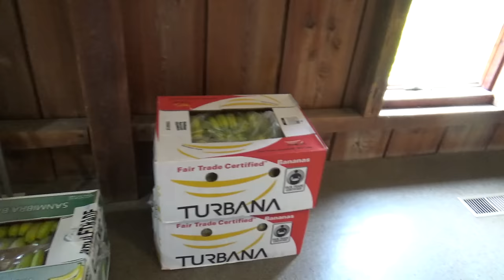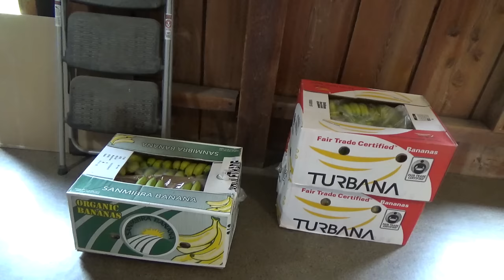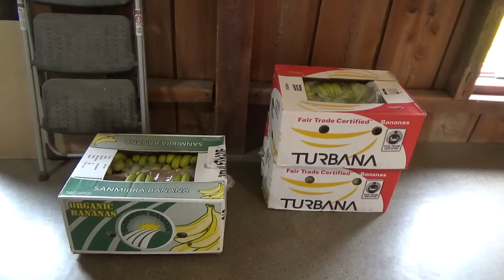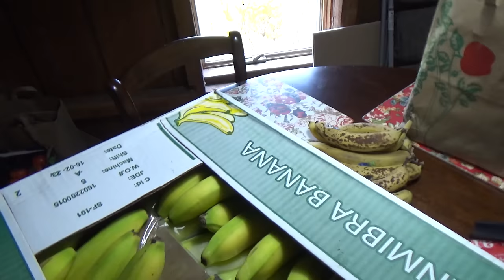20160327 - Going to Freelee the Banana Girl's Banana Island